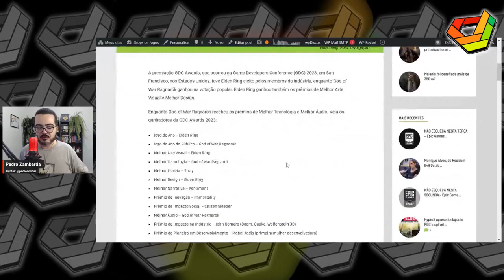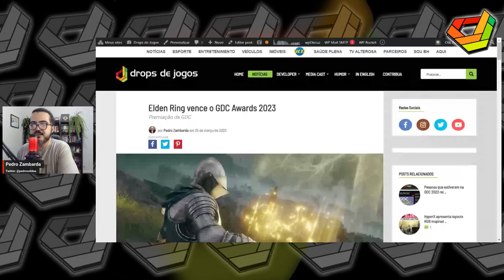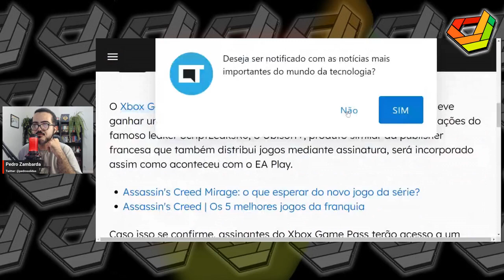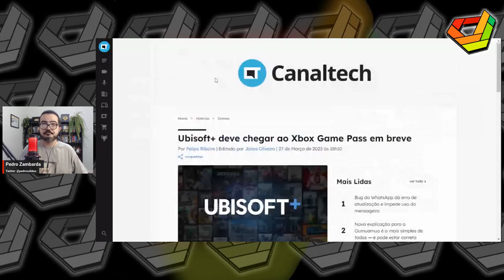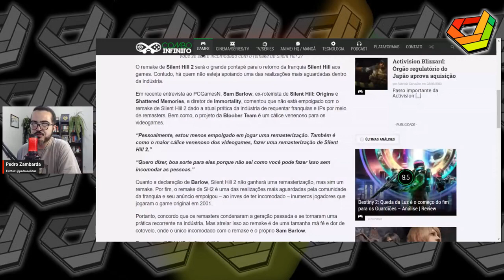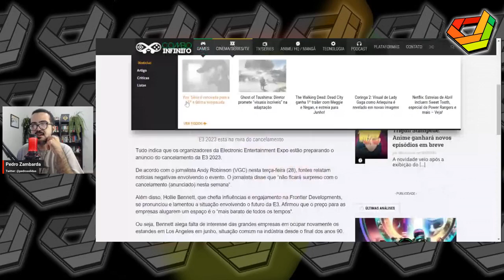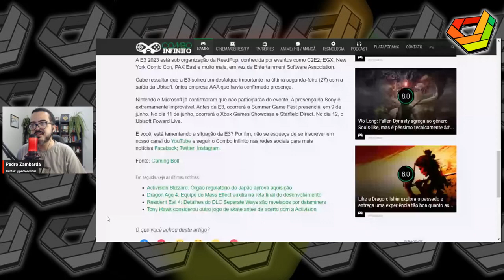Aline Pessoa (Ony Verso) fala sobre Web3 // NewsGames 286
Entrevista com Aline Pessoa.